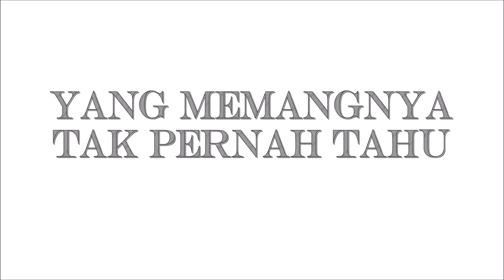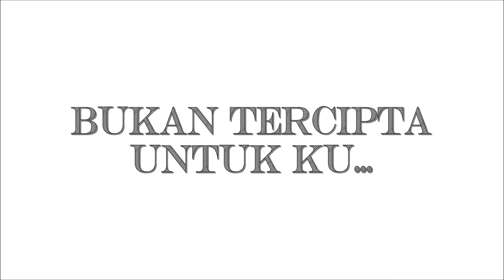Hafiz & Adira - Untuk Cinta | Lirik Papan Puteh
Papan Puteh Untuk Hafiz & Adira..